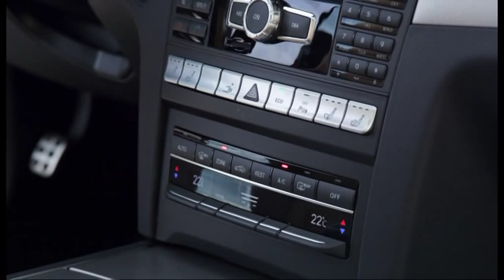2014 Mercedes E500 Coupe - driving footage